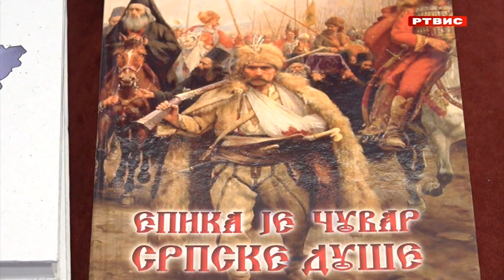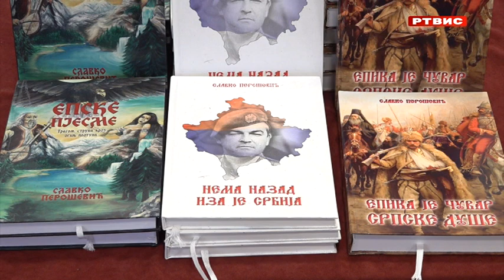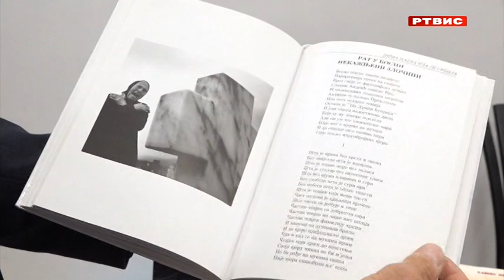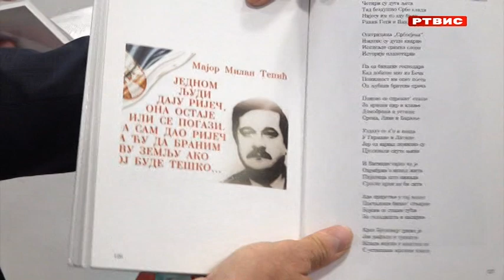Poetsko veče Slavka Peroševića, RTVIS, 23.5.2024.